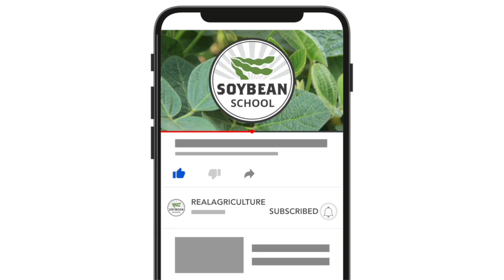Soybean School: Are soybeans tougher than we think? Lessons learned from the '21 season in the West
2021 will certainly be remembered for the drought in Western Canada, but there were other factors, such as late frost, damaging winds, and new pests that also challenged the soybean crop on the eastern side of the Prairies.

Despite all of those stresses, there was still a crop to harvest in most cases, with yields ranging from 15 bushels an acre in the driest sandy soils to over 50 bushels an acre in areas of south-central Manitoba with heavier soil that received much-needed rain in August. Many fields yielded in the 30 to 40 bushel per acre range.

"I would say the big story is that soybeans are tougher than we originally thought," says Cassandra Tkachuk, production specialist with Manitoba Pulse and Soybean Growers, in this Soybean School episode, the first of a two-part series looking back on the lessons learned in the '21 growing season. (Part two will feature Horst Bohner sharing what was learned in Ontario this year.)

In general, soybeans in Manitoba persevered "more than we thought they could," says Tkachuk. "Some locations received almost no rain and those plants still grew and produce pods. It was really quite remarkable."